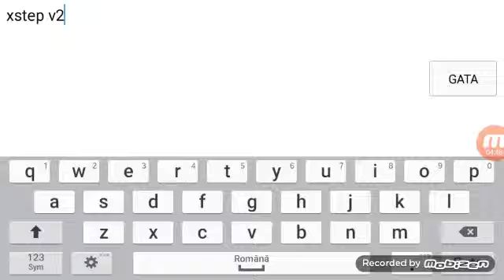Xstep v2 geometry dash